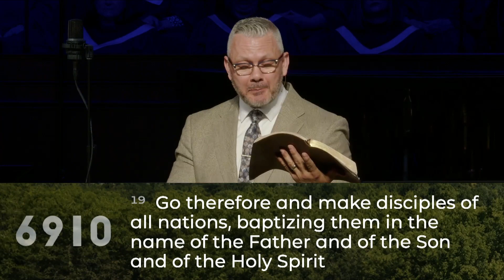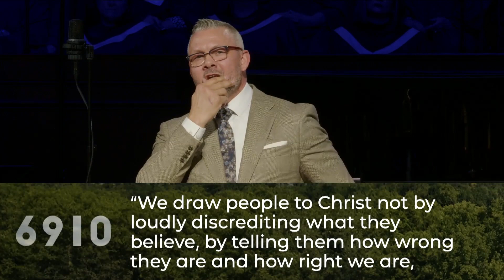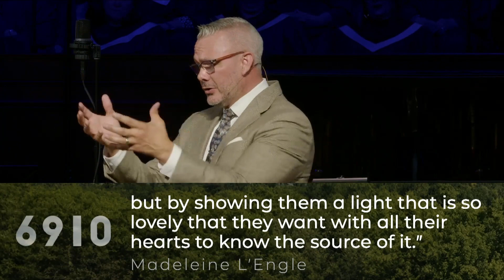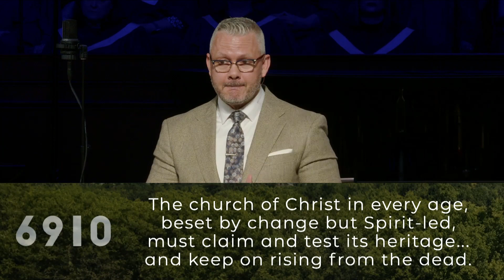6910 - Part 1: The Poly-Crisis of the Post-Pandemic Church